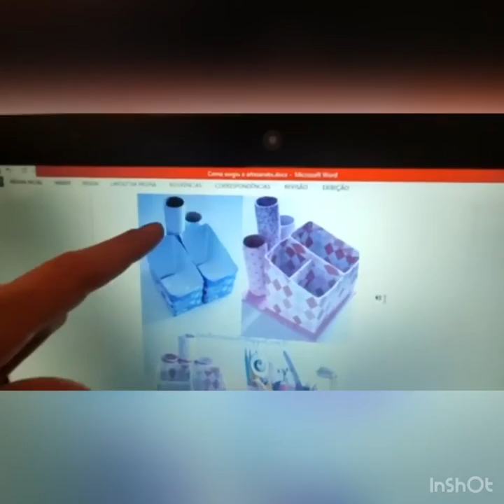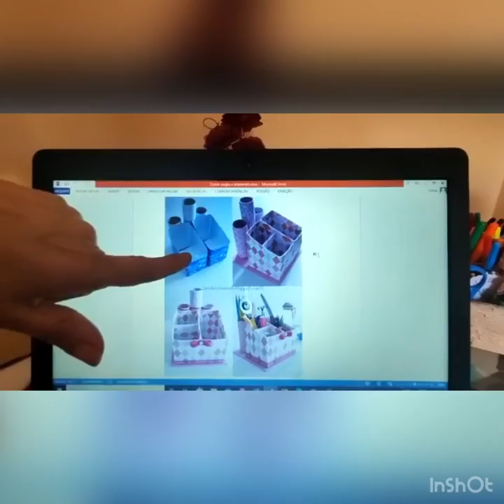PROFESSORA SIMONE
Aula 13.07
Oficina ocupacional